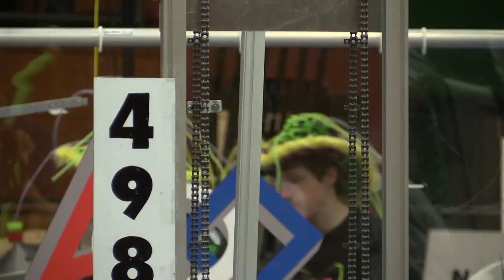2015 PNWFIRST FRC Mount Vernon Qualifying Match 008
Footage of the 2015 PNWFIRST FRC Mount Vernon District Event

courtesy of PNW Media Crew (PNWFIRST.org)!

Help us get Robotics funded in Washington State!